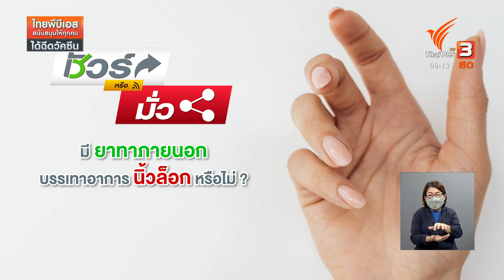น้ำส้มสายชูแก้อาการนิ้วล็อก ? : ชัวร์หรือมั่ว (28 พ.ค. 64)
จากข้อความที่มีการส่งต่อกันในสื่อสังคมออนไลน์ ระบุว่ามีวิธีแก้อาการนิ้วล็อกด้วยการนำน้ำส้มสายชูมาทาบริเวณที่เกิดอาการ เมื่อทาทุกวันจะช่วยแก้อาการนิ้วล็อกได้ โดยไม่ต้องผ่าตัด เรื่องนี้ชัวร์ หรือมั่ว น้ำส้มสายชูช่วยได้จริงหรือไม่ ไปตรวจสอบกัน